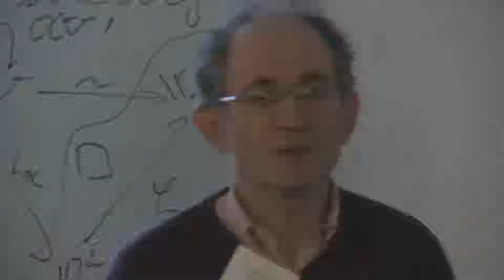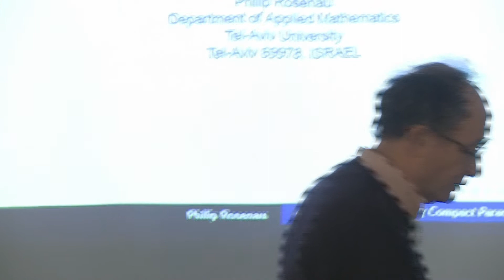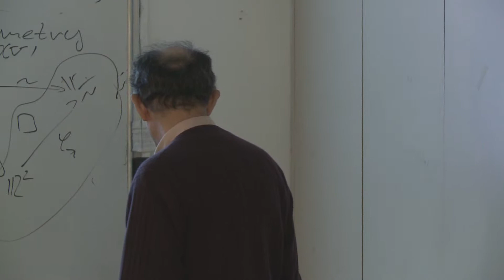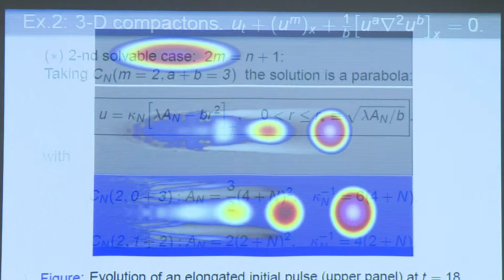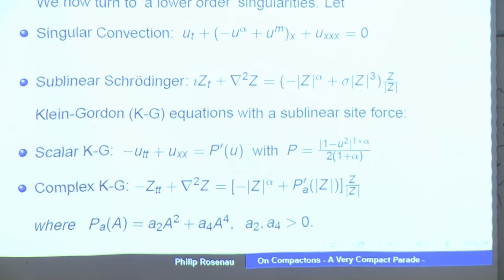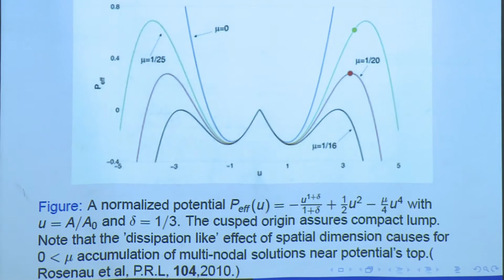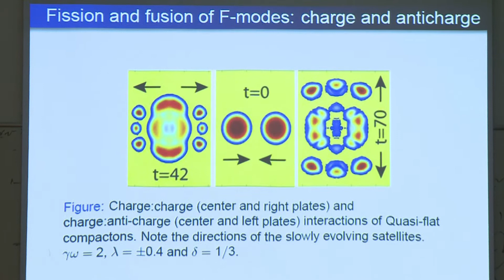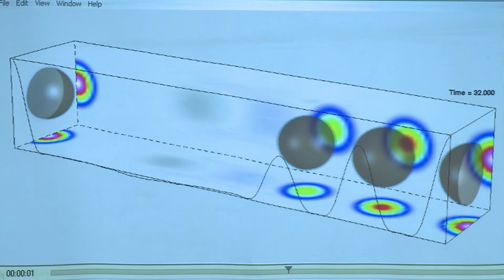A Compact Review of Compactons - Prof. Philip Rosenau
Prof. Philip Rosenau, of the Department of Methematics at Tel Aviv University, gives a compact review of compactons